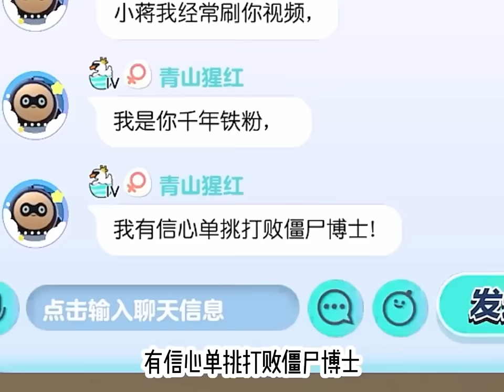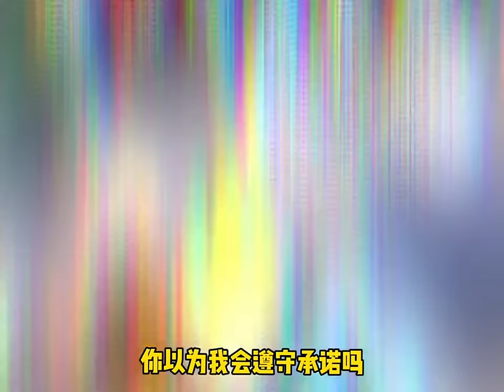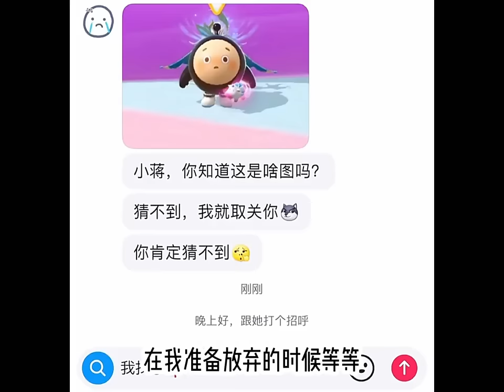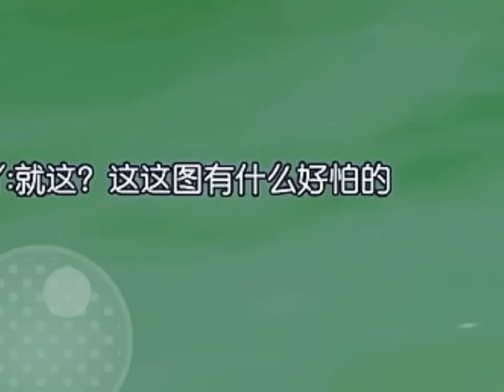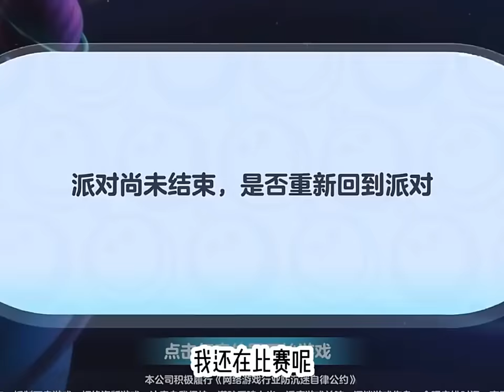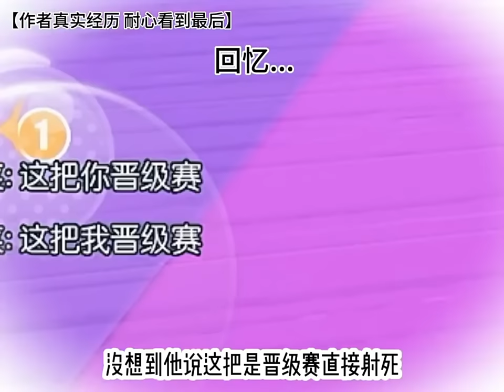大傻蛋终于记起了小蒋，赶紧去找他玩默契挑战，我这20w潮流度的账号还不是稳赢？【小蒋睡不醒】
大傻蛋终于记起了小蒋，赶紧去找他玩默契挑战，我这20w潮流度的账号还不是稳赢？【小蒋睡不醒】 ✨蛋仔派对、米加博主（欢迎推图） ✨这里是小蒋睡不醒YouTube官方唯一账号哦 ✨谢谢宝贝们的喜欢💕200W粉露脸叭 ✨喜欢小蒋作品的话就给小蒋点个订阅吧~ （超级宠粉，不信你试试😘😘😘） ✨所有内容都有版权受理，如发现盗版可以报告小蒋哦~ 小蒋睡不醒 蛋仔派对# 我们的视频是为了为观众提供有价值的内容，绝对没有任何违规行为。